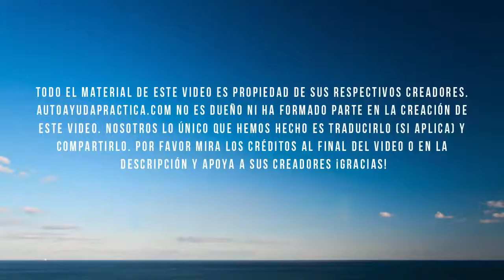¿Si Dios Existe Por Qué Hay Tanta Maldad?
Mira La Respuesta De Un Niño Brillante